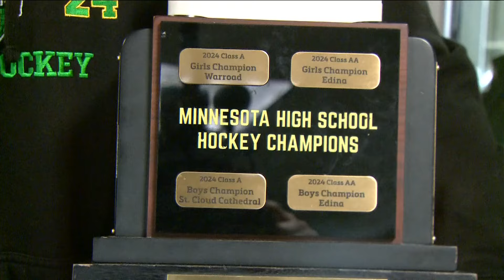Lou Nanne presents state hockey trophies to Edina teams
The Minnesota hockey legend awarded the hardware to both the Edina boys and girls high school hockey teams.